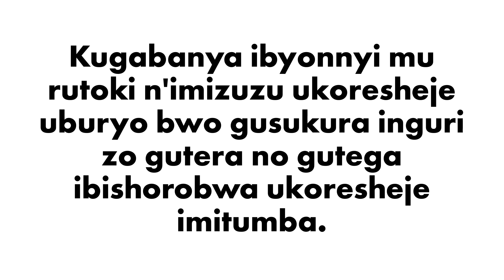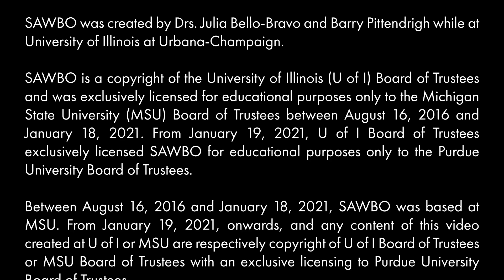Kugabanya ibyonnyi mu rutoki n'imizuzu ukoresheje uburyo bwogusukura inguri zo gutera no gutega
Kugabanya ibyonnyi mu rutoki n'imizuzu ukoresheje uburyo bwo
gusukura inguri zo gutera no gutega ibishorobwa ukoresheje
imitumba. “Kinyarwanda” (Rwanda)

Reducing Pests in Banana and Plantains through Treating Suckers for
Planting and Stem Trapping of Weevils
in “Kinyarwanda” (accent from Rwanda)